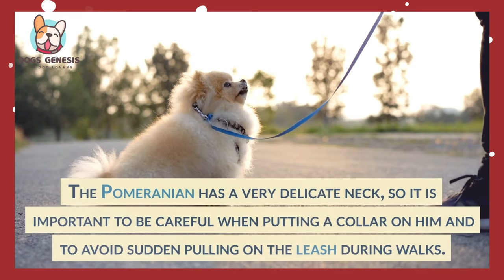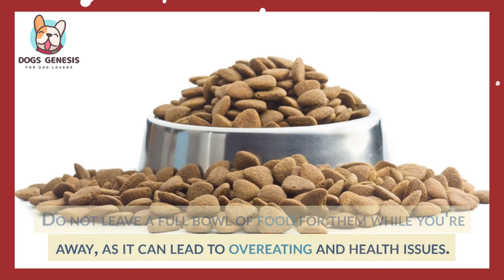Is a Pomeranian the Right Dog for You? 9 Things to Consider | Dogs Genesis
Pomeranian Dog

Do you know much about Pomeranians? If you plan to add one to your family, there are certain things you should know. These furry little friends are known to be very loyal, smart, cuddly, and humorous. They can also be unpredictable, so it's important to be aware of that before welcoming a Pomeranian into your home.